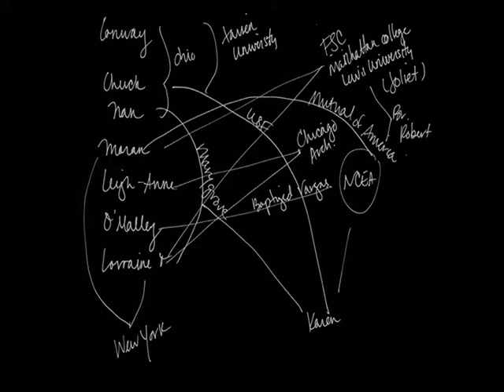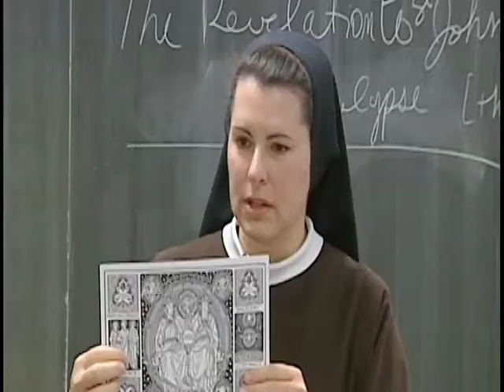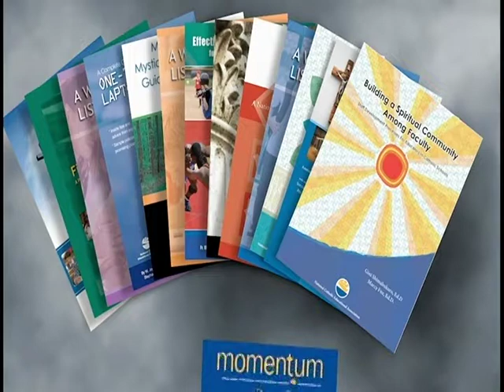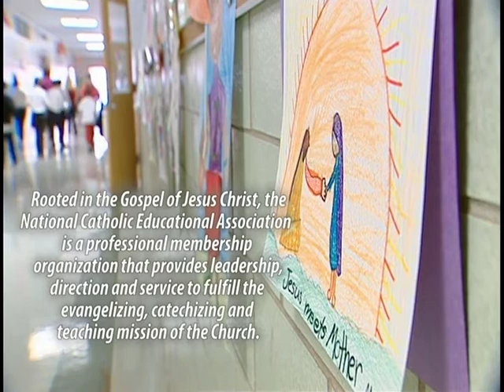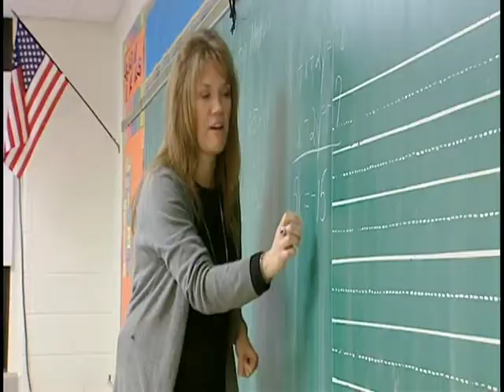Cardinal Sean O' Malley- NCEA 2012 St. Elizabeth Ann Seton Award Recipient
The Seton Award is the highest recognition presented by the National Catholic Educational Association (NCEA) to acknowledge significant contributions to Catholic education. The award is named in honor of St. Elizabeth Ann Seton (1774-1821), the first native-born American saint.

More than 400 supporters of Catholic education gathered Monday, Oct. 1 at the Ronald Reagan International Trade Center in Washington, D.C., for the 22nd annual NCEA St. Elizabeth Ann Seton Awards.

This video features Cardinal Sean O'Malley, archbishop of Boston, who has renewed and revitalized Catholic education in the Archdiocese of Boston.